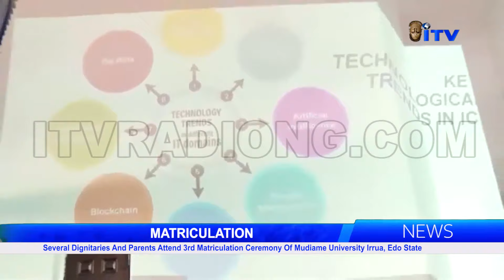Several Dignitaries Attend 3rd Matriculation Ceremony Of Mudiame University Irrua, Edo State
Several Dignitaries And Parents Attend 3rd Matriculation Ceremony Of Mudiame University Irrua, Edo State

The Third matriculation ceremony of Mudiame University Irrua, Edo State, has been held at the University's campus, Irrua.

The report is presented by Ikponmwosa Ugiagbe